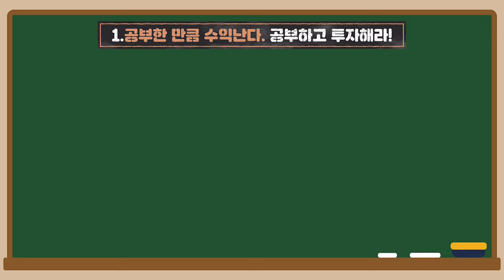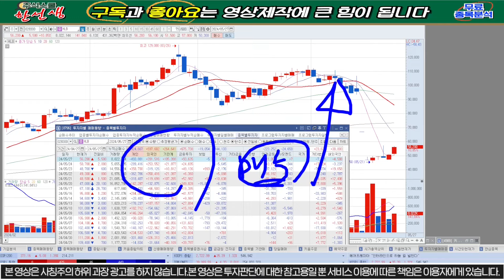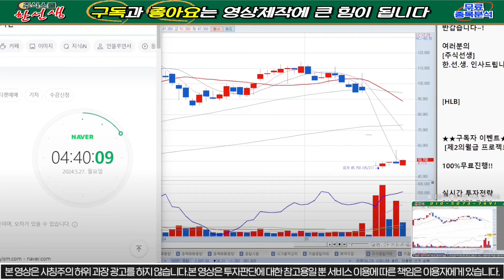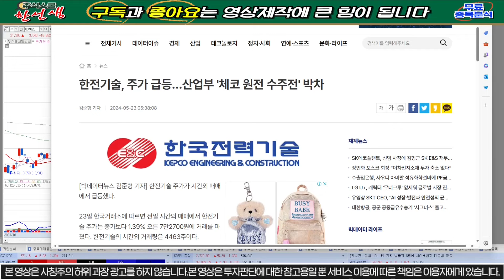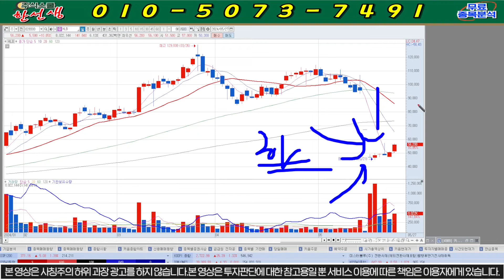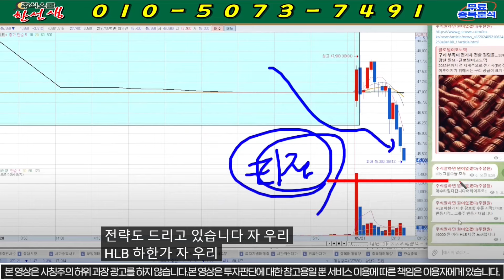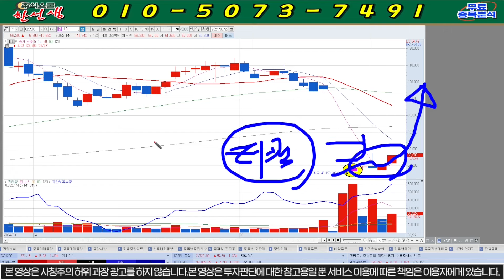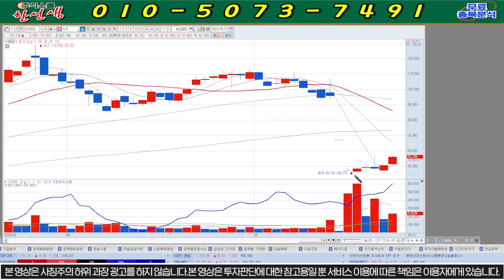[HLB 에이치엘비] 속보)밤 11시 호재발표!! 더이상 "악재"없다!! 여기에서 상한가 3방~!! 훈쌤 hlb 에이치엘비 hlb주가전망 hlb주가 주식선생 한선생